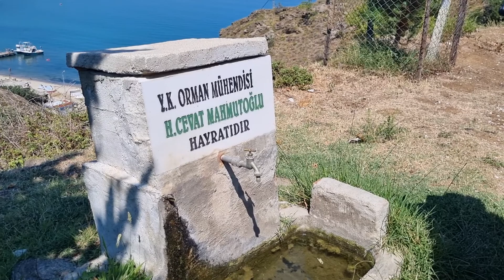Kapıdağ Yarımadası, Turanköy'den Elvancık Koyu'na - Kapıdağ Peninsula, from Turanköy to Elvancık Bay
Turumuzun ikinci gününde Manastır Koyu, Ormanlı Şelalesi, Kılıç koyu, Ballıpınar, Kirazlı Manastırı, Şahinburgaz, Kestanelik gibi güzel yerleri gördük. Hava yine çok sıcak ve nemliydi. Saat nedeniyle Elvancık Koyu'nda kamp yaptık. Bu güzel koy çöp dolu. Denizin getirdiği çöpler sahili kaplamış. İyi seyirler.

On the second day of our tour, we saw beautiful places such as Manastır Bay, Ormanlı Waterfall, Kılıç Bay, Ballıpınar, Kirazlı Monastery, Şahinburgaz, Kestanelik. The weather was still very hot and humid. We camped in Elvancık Bay because of the time. This beautiful bay is full of garbage. Garbage brought by the sea covered the beach. Enjoy watching.